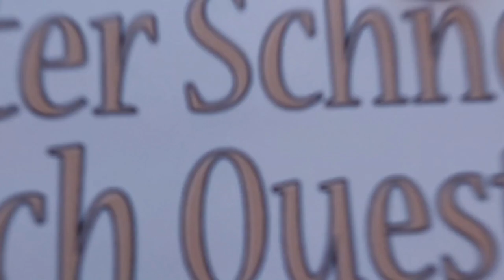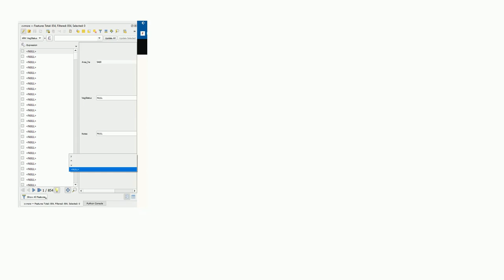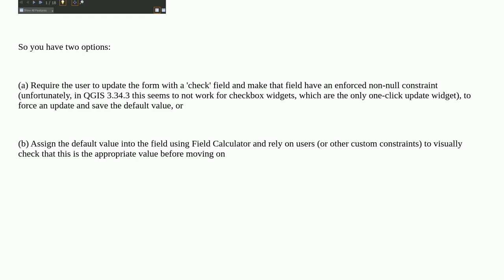Gis: Set default in QGIS Drop Down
Set default in QGIS Drop Down

A special thanks goes out to the community

  qgis